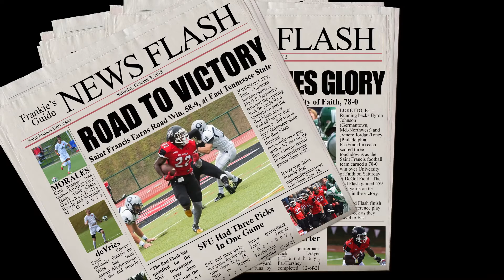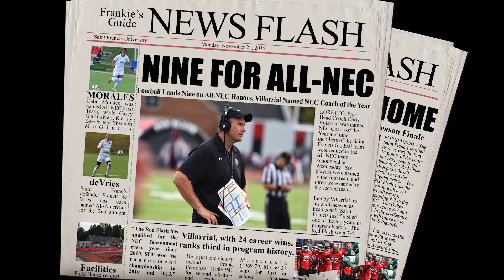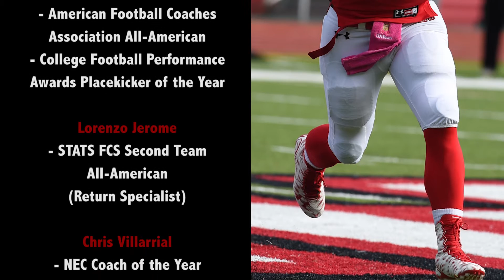Red Flash Football 2015 Season Recap